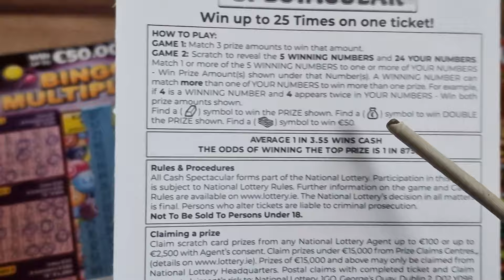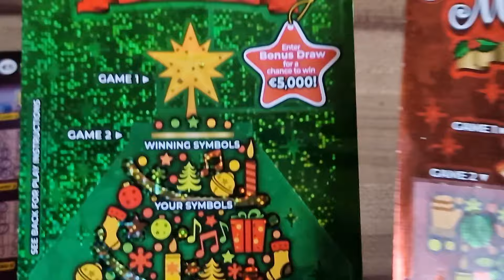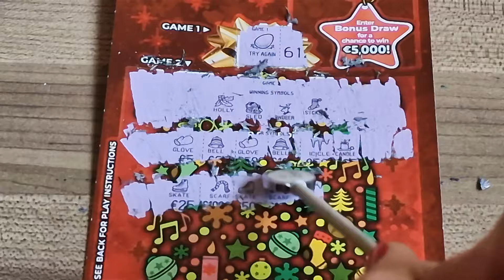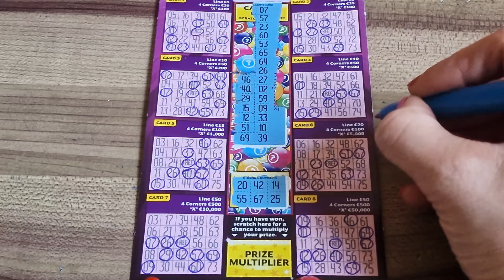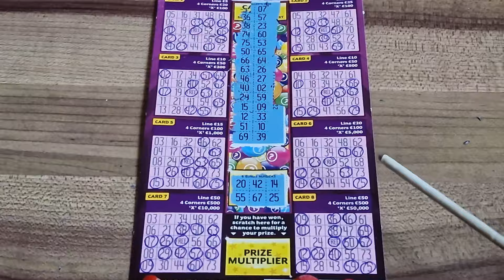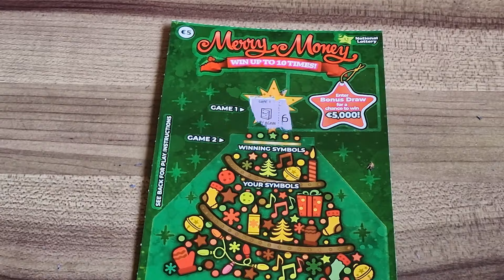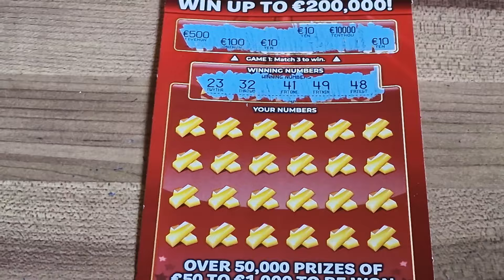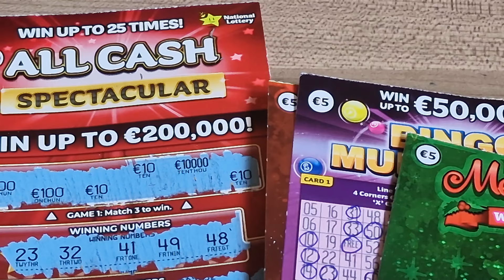Dogrywka All Cash Spectacular | Irish National Lottery Scratchcards